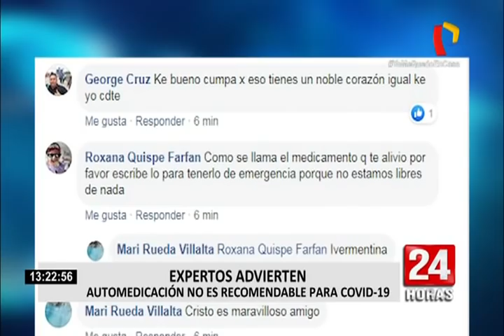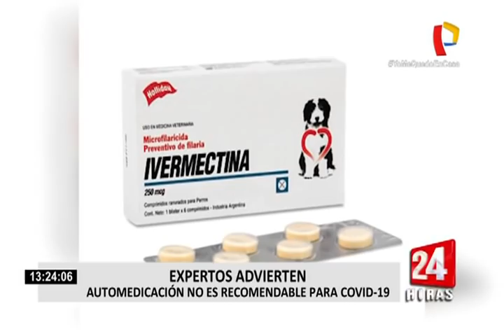[VIDEO] Policía asegura que fármaco lo sacó de cuadro crítico de COVID-19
El policía Darvin Condezo Alania estuvo una semana en cama a causa del coronavirus, pero ahora está con una evidente mejora, según afirma, gracias a la medicina ivermectina, medicamento experimental que retrasaría la reproducción del nuevo coronavirus en el cuerpo humano.

Si bien este medicamente se está usando en miles de pacientes alrededor del mundo, en el Perú aún está en fase de experimentación, según aseguró el infectólogo Eduardo Gotuzzo del Ministerio de Salud.

“Nosotros creemos que puede trabajar en las fases más tempranas y puede haber una respuesta como ha mencionado el policía, pero no es una medicina totalmente curativa”, indicó el especialista.

El doctor pidió y exhortó a la población a no automedicarse para tratar el COVID-19. Además, recordó que aunque hay médicos que usan este fármaco, este es experimental y que cada historial médico es distinto.